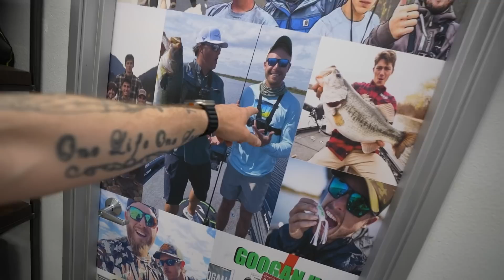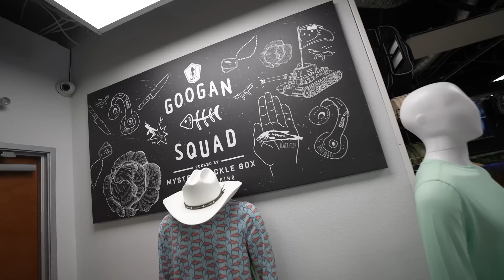The Proudest Moment In My Life!!